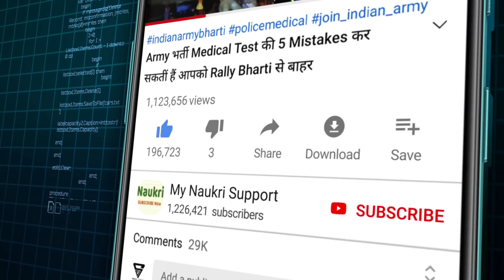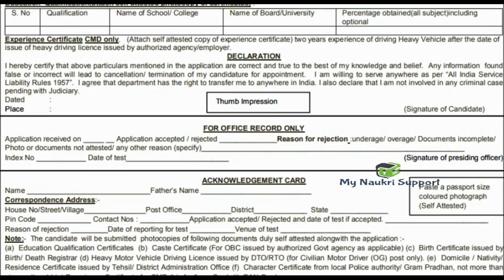10th Pass Army सीधी भर्ती 2021 | ARO recruitment new vacancy | Army bharti 2021 latest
सेना की तैयारी कर रहे युवा इसे भी जरूर देखें - (Thanks for your Support 🙏)

army driver bharti
sarva siksha abhiyan bharti 2020, sarkari guru, exam center
पुलिस भर्ती 2020,कांस्टेबल भर्ती 2021 ,army Vanacay 2021 ,army Recruitment 2021,sarkarinaukariPost 8419,Government jobs 2021 Sarkari Naukri 2021 10th pass jobs 12th pass job government jobs government jobs 2020 sarkari naukri central government jobs 2020 upcoming governmetn jobs
SSB tradesman recruitment 2020/SSB tradesman vacancy 2020/SSB constable tradesman recruitment 2020,SSB Vanacay 2021 , SSB Constable Recruitment 2021 , SSB interview, ssb Constable, online, कांस्टेबल